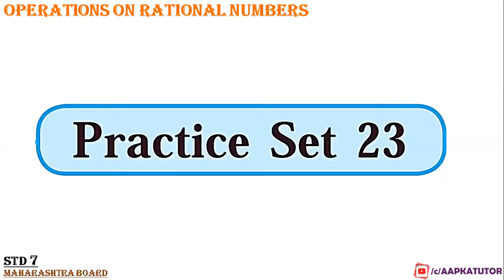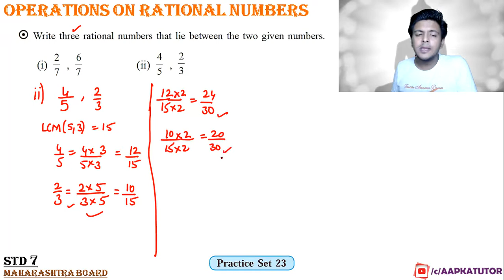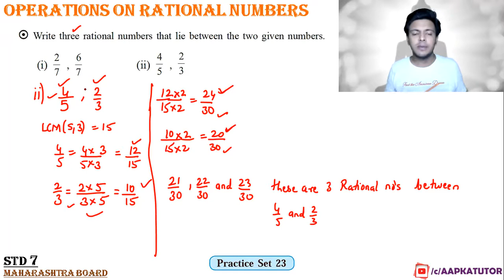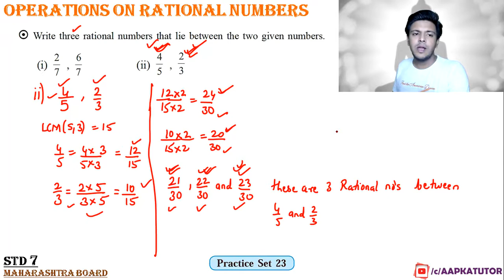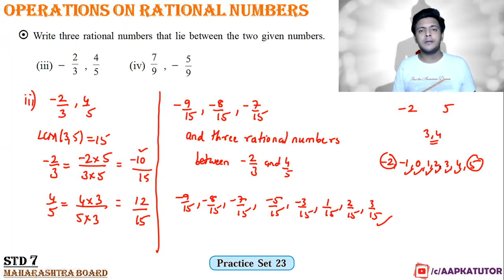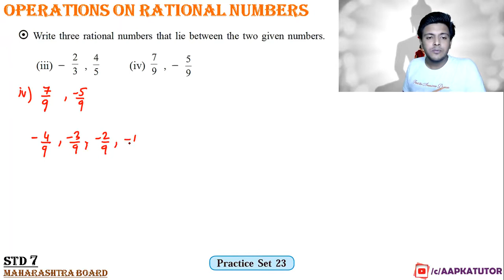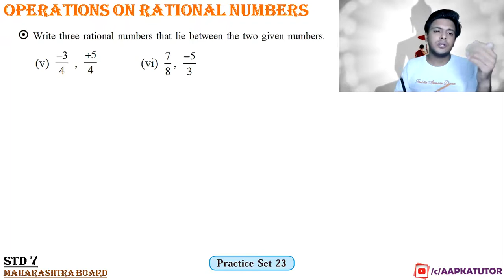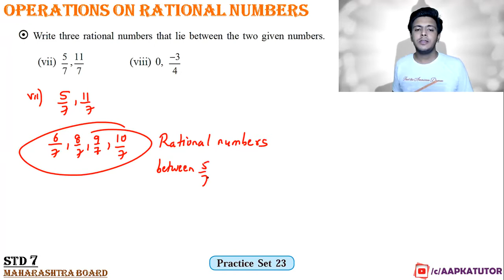Operations on Rational Numbers | Std 7 | Practice Set 23 | Maharashtra Board | Part 6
Chapter 5 - Operations on Rational Numbers

@Brijesh Sharma
@AAP KA TUTOR